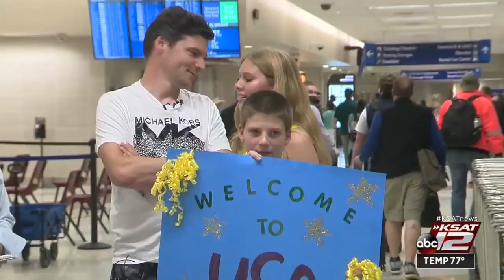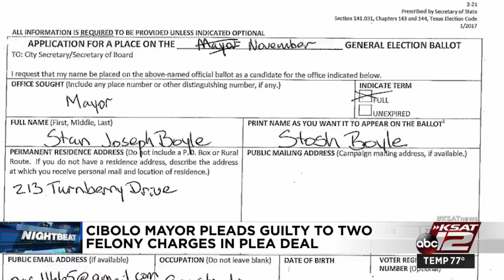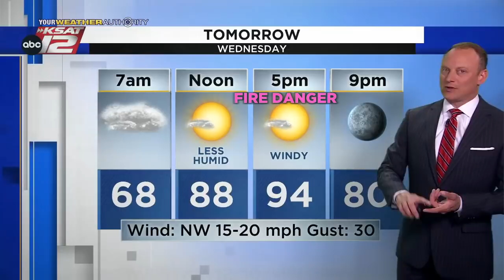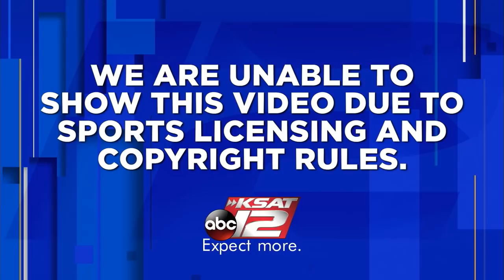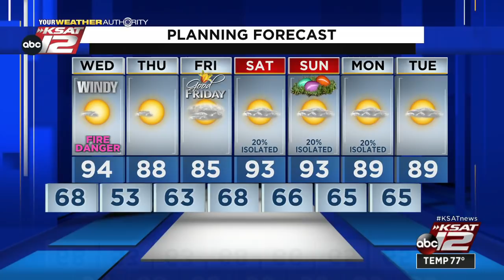KSAT 12 News Nightbeat : Apr 12, 2022